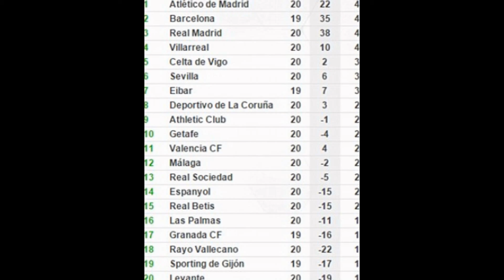Barcelona 6-0 Athletic Bilbao: Luis Suarez notches sensational hat-trick as Lionel Messi and Neymar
Barcelona 6-0 Athletic Bilbao: Luis Suarez notches sensational hat-trick as Lionel Messi and Neymar also score in Nou Camp rout
Lionel Messi marked his fifth Ballon d'Or victory with an early penalty against Athletic Bilbao at the Nou Camp
The Barcelona man slotted home in the seventh minute after Bilbao stopper Gorka Iraizoz Moreno had been sent off
Moreno brought down Luis Suarez in the box; Suarez then set up Neymar for Barca's second in the 31st minute
Former Liverpool striker Suarez then bagged one for himself just after the interval, with Neymar getting the assist
Croatia star Ivan Rakitic grabbed the Blaugrana's fourth after some exceptional work down the wing from Neymar
Uruguayan hitman Suarez notched his second on Sunday evening after chesting down and providing a silky finish
Suarez then completed his hat-trick; a cross came in from the right and he powered in a header in the 82nd minute
Lionel Messi presented his fifth Ballon d'Or to the Nou Camp on the pitch before the game and then scored the penalty that set Barcelona on their way to a 6-0 win over Athletic Bilbao on Sunday night.
He then failed to come back out for the second half after complaining of muscle problems at half time but Barca saw off their 10-man opponents without him and the club say his substitution was precautionary.
His second half absence was just a further chance for Neymar and Luis Suarez to shine. The Uruguayan scored a hat-trick making him top scorer in La Liga with 18 goals and Neymar was showman supreme lighting up a second half procession for the Champions.